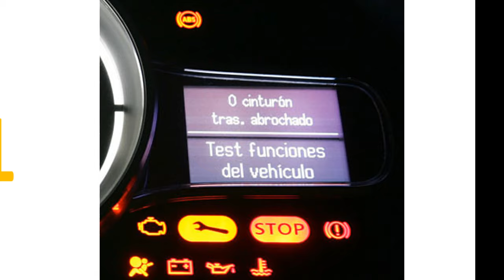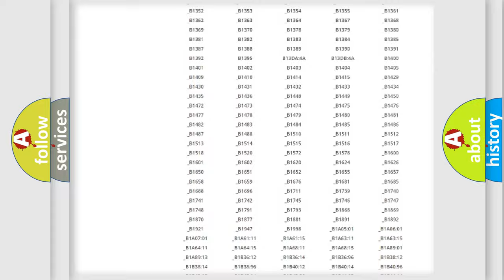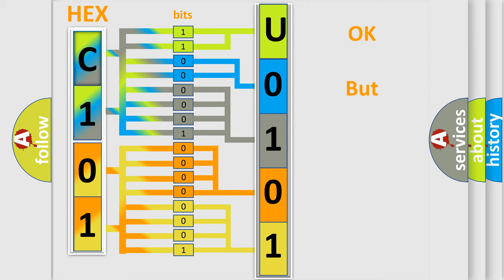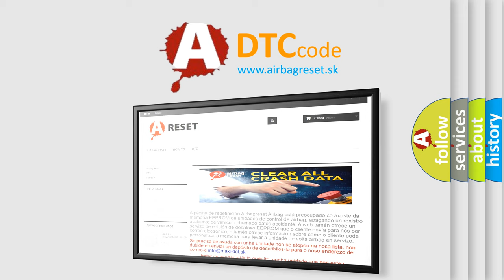DTC Saturn U0101 Short Explanation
Contents:
0:21 Basic DTC analysis according to OBD2 protocol standard.
1:48 Insight into programming
2:58 A diagnostically understandable description of the Diagnostic Trouble Code
3:05 Basic error definition

Make:
Saturn
Code:
U0101
Definition:
Trans Preference Switch Circuit Low
Description: